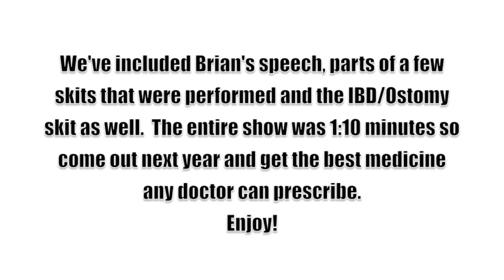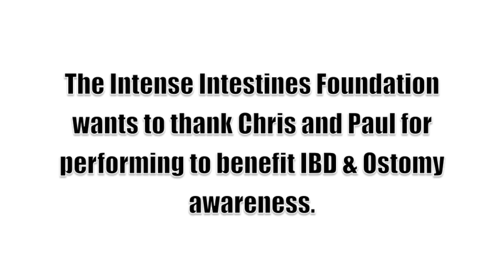Intense Intestines: Comedy for Crohn's & Colitis (Extended Version)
For the Intense Intestines Foundation's second event, we held the Comedy for Crohn's & Colitis featuring The Chris and Paul Show.  It was a great show and event to raise awareness for IBD and ostomies.

The video included Brian's speech, parts from a few skits of the show and the IBD/Ostomy skit at the end.